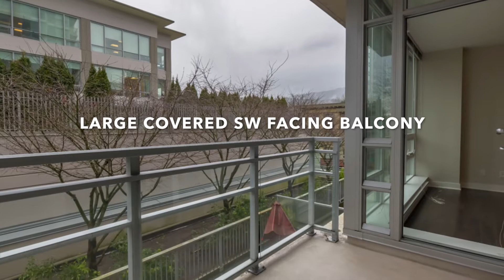#502 2968 Glen Dr, Coquitlam BC, V3B 0C4, Canada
#502 2968 Glen Dr, Coquitlam BC ~ 1BDR ~ condo ~ 631sqft (approx)

Centrally located in the heart of Coquitlam - GRAND CENTRAL II. Spacious, bright and clean 1 Bedroom unit that is perfect for a first time Buyer or investor. OPEN kitchen and living room area. Laminate floors and freshly painted. Good size Master Bedroom (new carpet) with walk through closet and cheater ensuite bathroom. S/S appliances, gas range and Granite Counter tops in the kitchen. 1 parking and storage locker. There is also a gym on this floor for added convenience. Amenities include fitness centre, outdoor pool, hottub, putting green, billiards room, rooftop garden and playground. A short walk to skytrain, Coquitlam Centre, Lafarge Lake, Douglas College, restaurants, library, aquatic centre and all the amenities of downtown Coquitlam. Rental and pet friendly. Call to view.